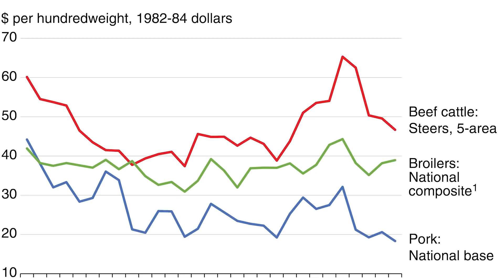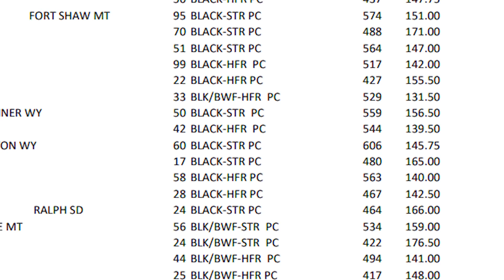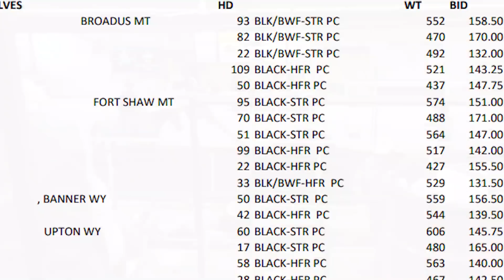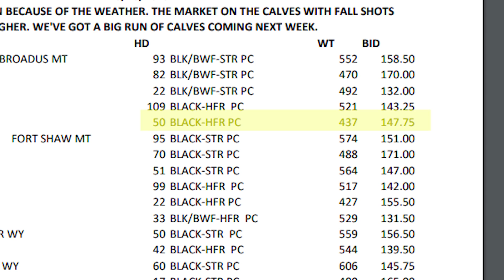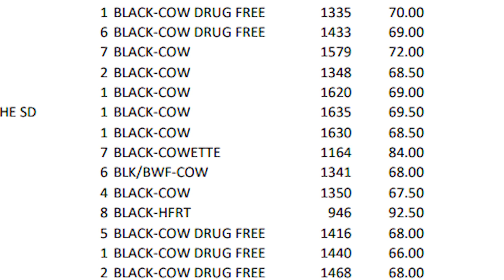The Price of Calves, and What To Do About It?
The cattle market isn't great and this week we have to sit down and decide how to proceed with our calves and the ranches one paycheck of the year.  We look at cattle markets and the price of calves and find that a new approach to the way we do business might be the best solution.